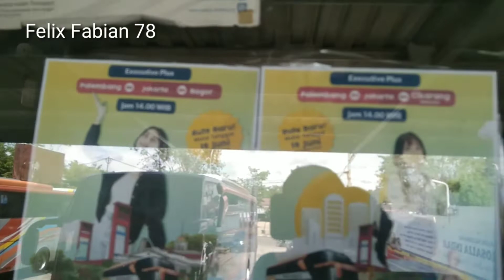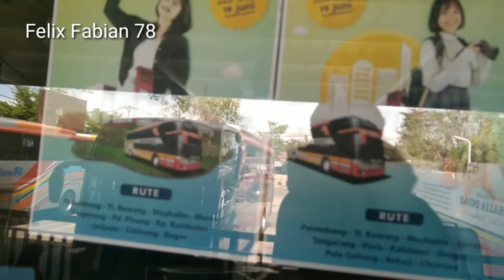Bus Rosalia Indah MHD 164 ‼️Bus Dinaiki @MasArkan ‼️Kita Review Bus nya ‼️Mantap Penumpang Nya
ramai Penumpang naik bus Rosalia Indah tujuan Bogor dan Cikarang 👍
khabar Bahagia.. Bus Rosalia Indah buka rute baru Palembang Bogor ( jam 13.30 ) dan Palembang Cikarang (jam 14.00) Armada Baru Bus Executive Class.
Armada Baru Rosalia Indah buat penumpang Nyaman dan senang.
Pemesanan Tiket
Kantor Perwakilan Palembang
Jl. Sukarno Hatta Palembang
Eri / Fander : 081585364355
Bu Harti (Km 12) :